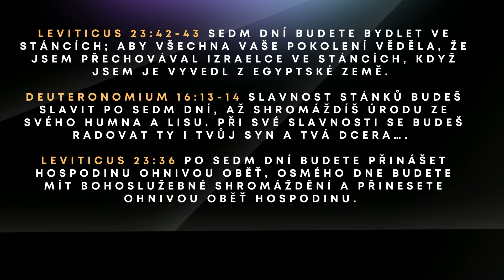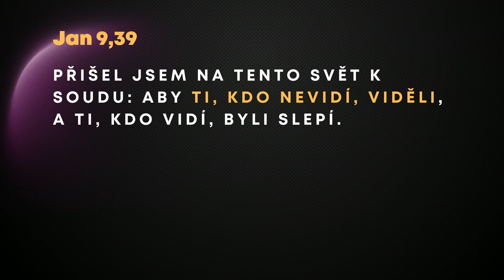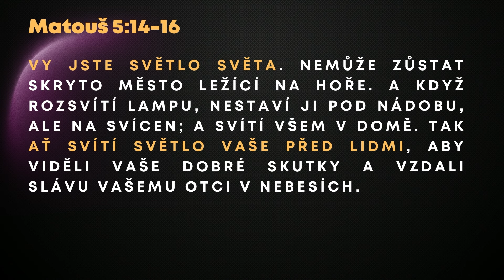Ježíš řekl: „Já jsem světlo světa“ | David Láník